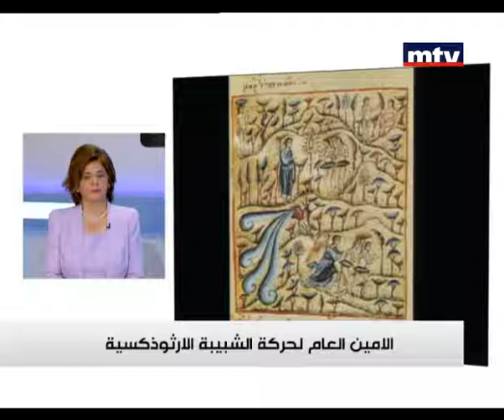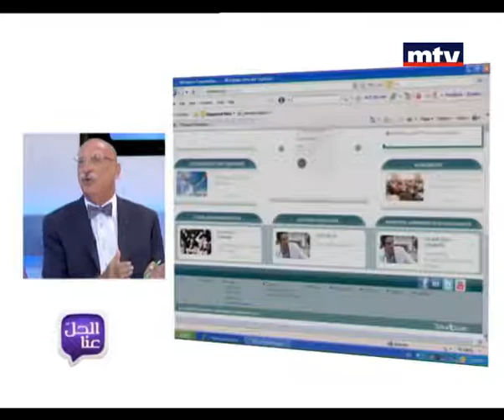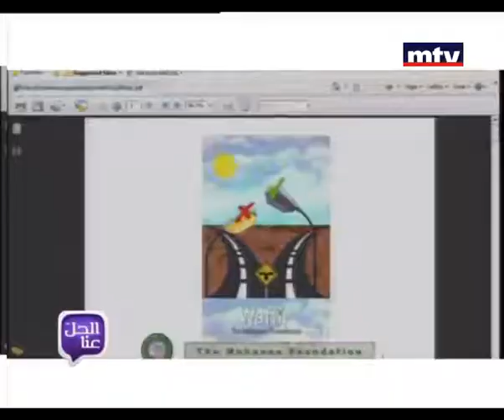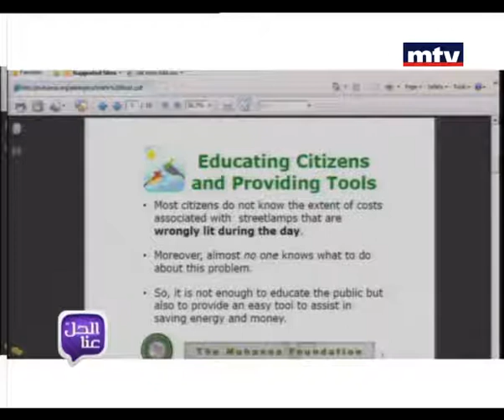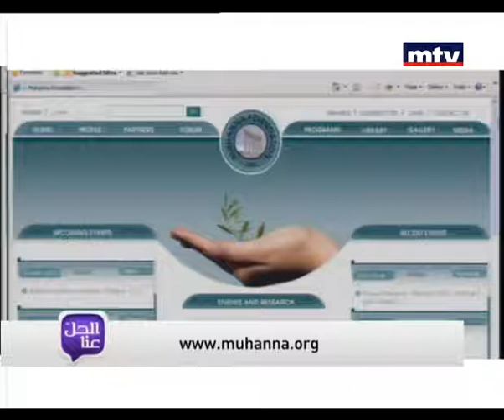Al hal Enna 06 May 2013